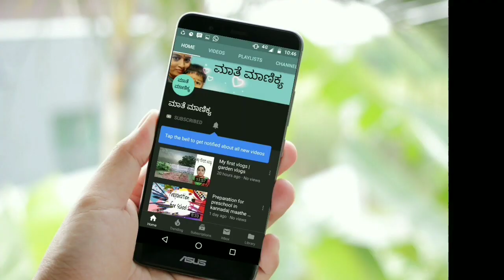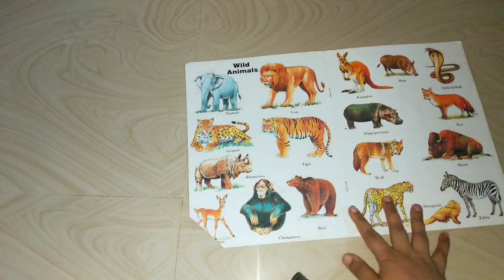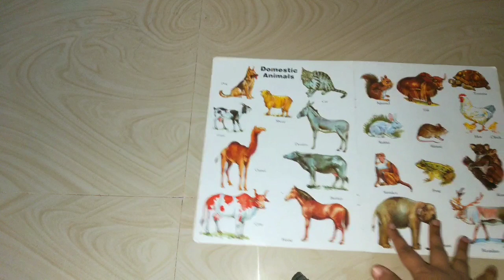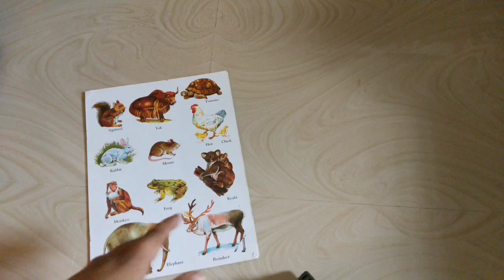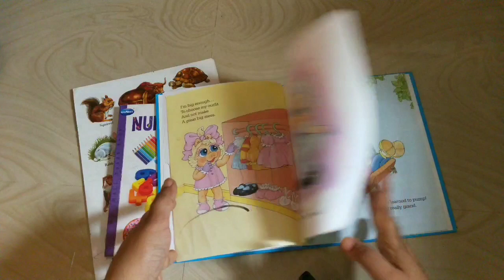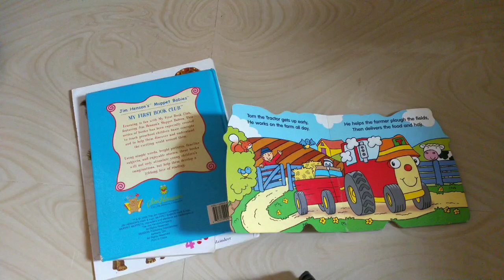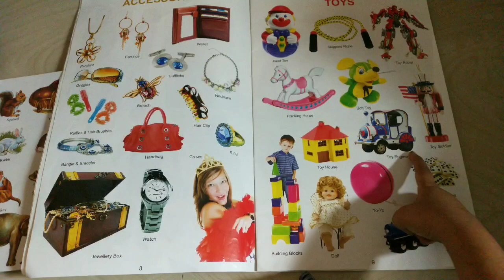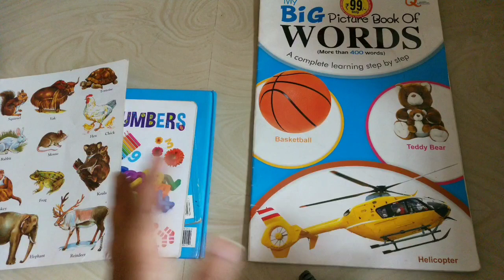How to start reading in Babies | Maathe maanikya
Hi friends,
Here is a video about how to start reading in babies.